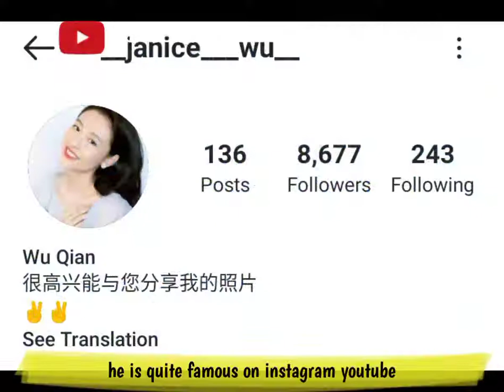Wu Qian Biography Nationality Networth Hobbies Age etc